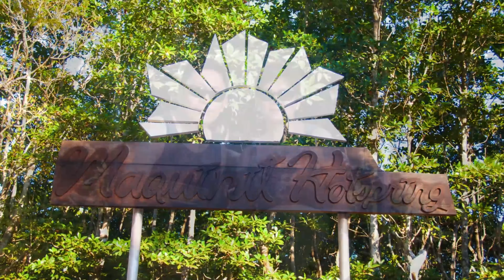CORON BUSUANGA HD 1080p